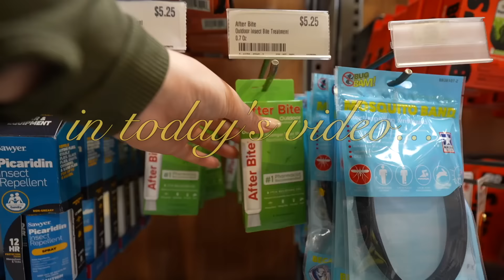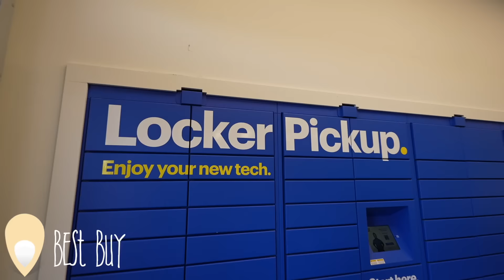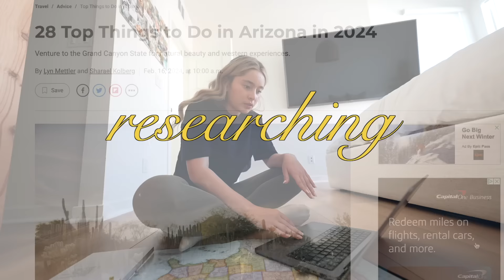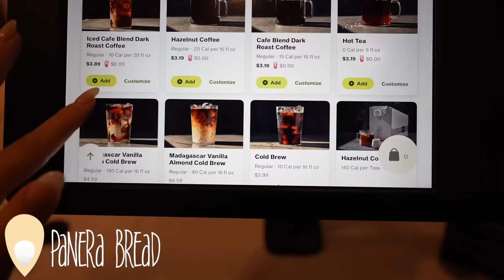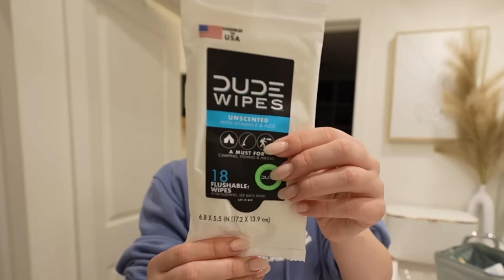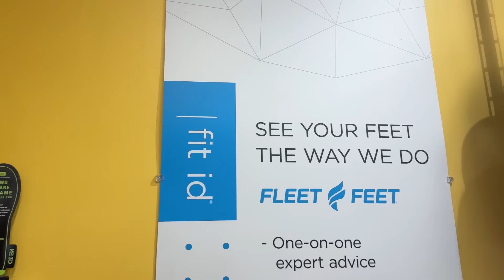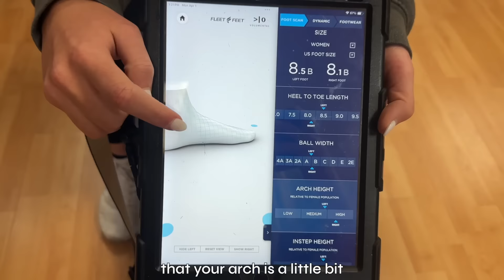Preparing to do VAN LIFE for 2 weeks *as a 20yr old* | map, mosquito spray, hiking gear